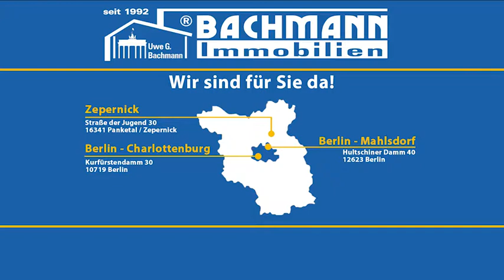Verkauft 2014: Immobilie verkauft in Kaulsdorf - Bachmann Immobilien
Diese schöne Immobilie in Kaulsdorf hat uns und den Verkäufern viel Freude bereitet.

Objekt: GB859